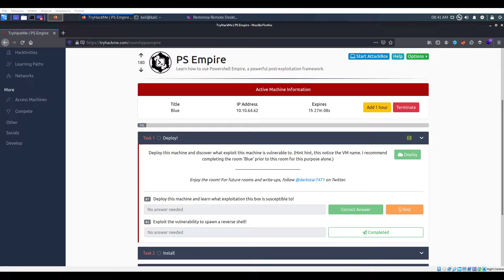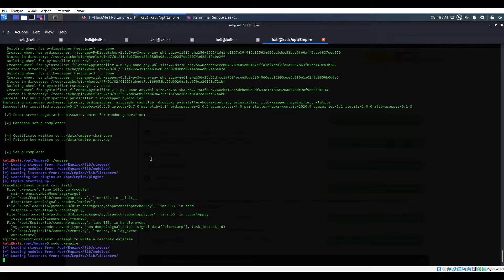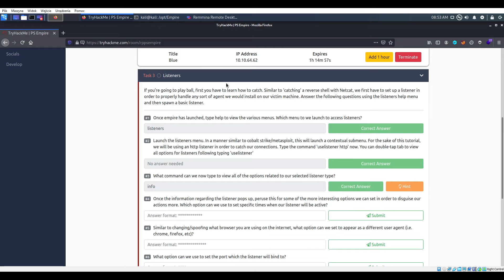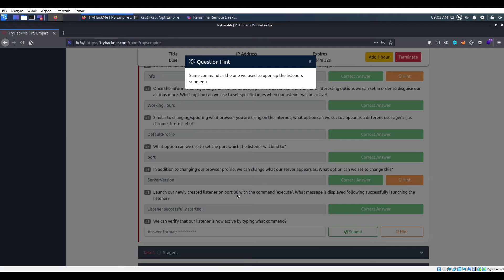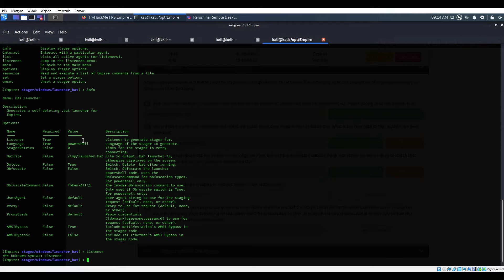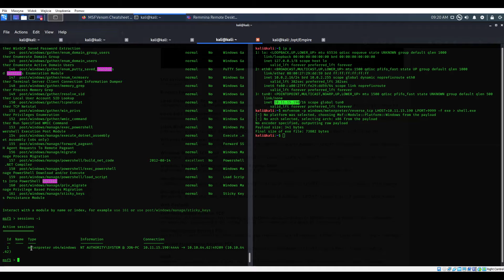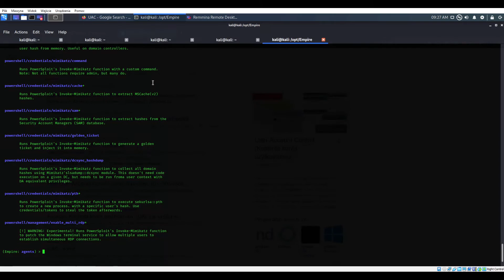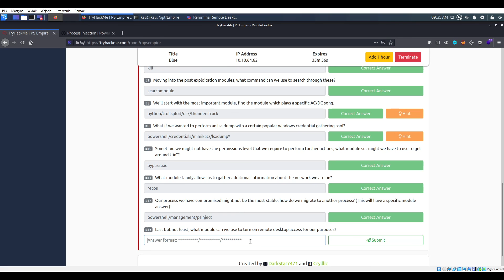TryHackMe #156 PS Empire